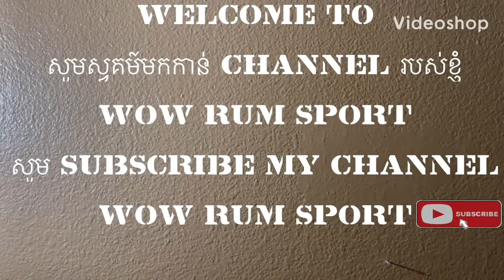Cambodian new year at Modesto Temple 4-20-2024 the end for today ￼